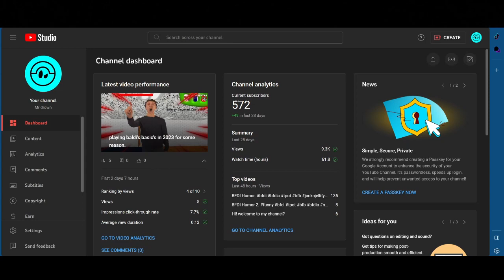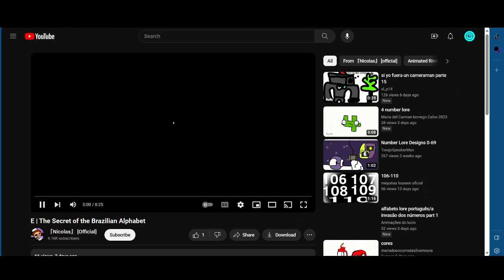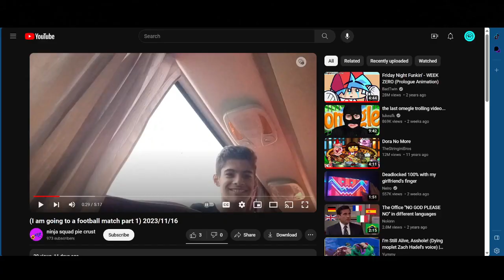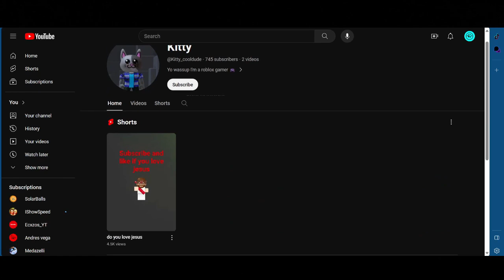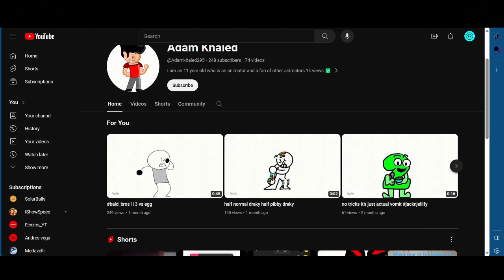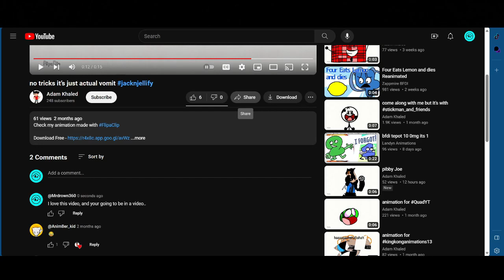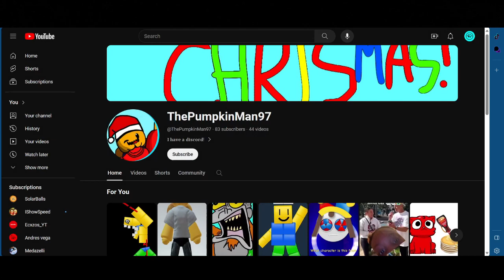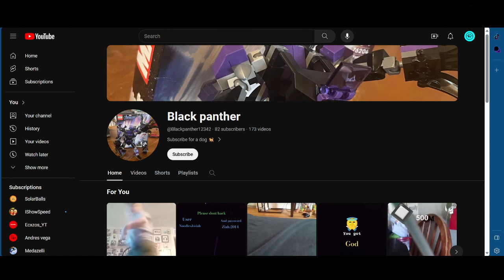Checking out my subscriber's channels.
If you ever want to do a game together, add me on discord and we can hop in a call! My Username is Kinger84

0:45 @nicolas_20XX
2:00 @DZGameing2004
2:40 @NSPCI5098
3:50 @Shelldontheturtle853
4:45 @januaryenriquez_ur_mom4929
5:35 @Adamkhaled295
6:25 @AMELIAAMYAMELIA
7:20 @Carfingobork
8:25 @Bijul-yt
8:50 @Astral0Destoyer
9:30 outro